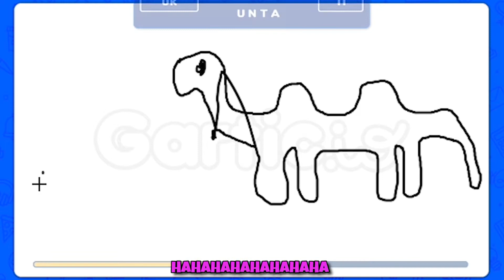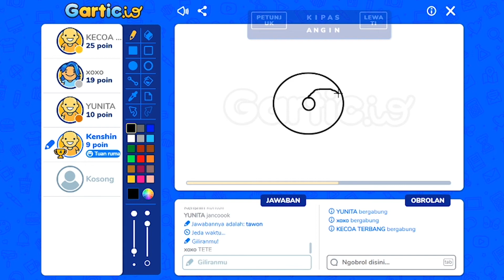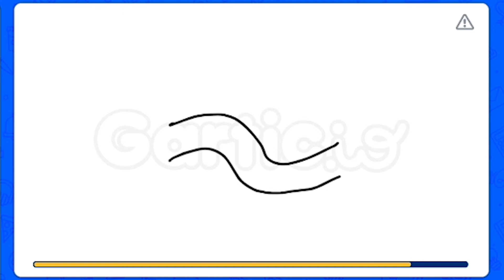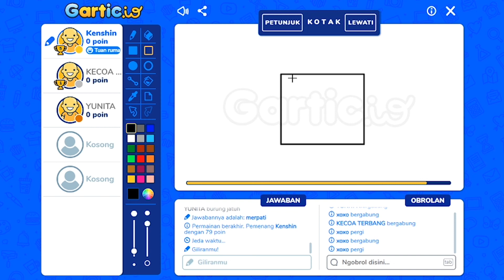Semoga kelen bisa ketawa melihat kebodohan kita. Gartic.io Indonesiaa